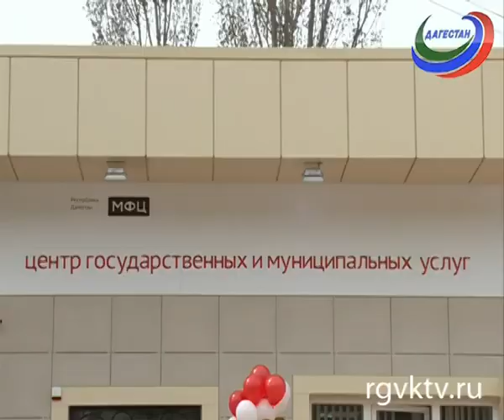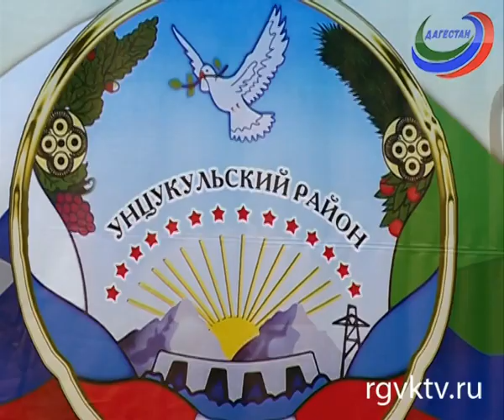Рамазан Абдулатипов посетил с рабочим визитом Унцукульский район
Телеканал РГВК Дагестан, сюжет Б.Убрынской
Весьма насыщенным оказался визит главы республики в Унцукульский район. Рамазан Абдулатипов осмотрел несколько социальных объектов.